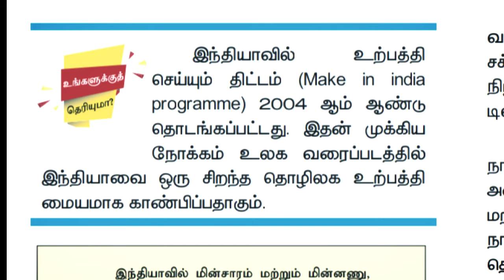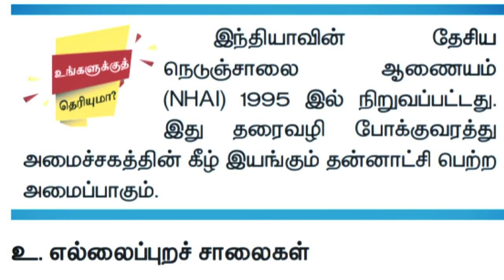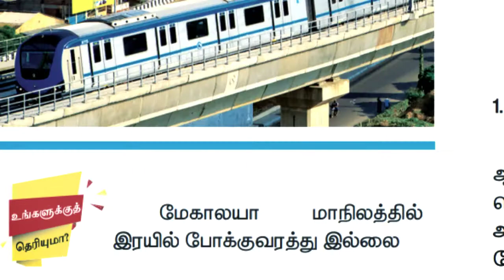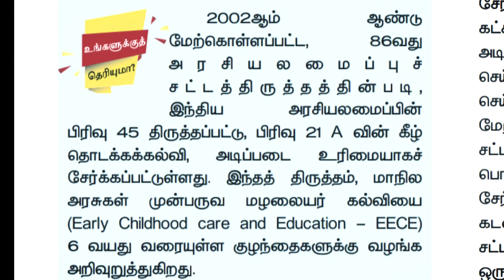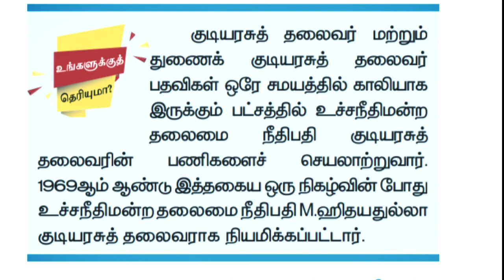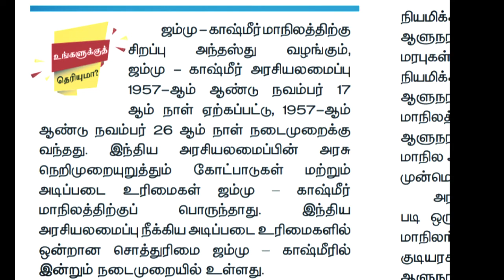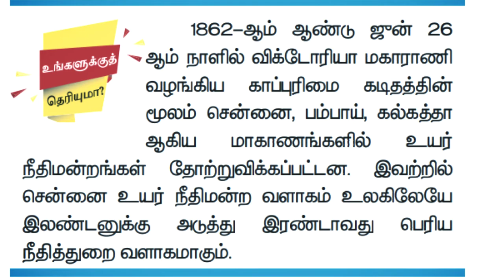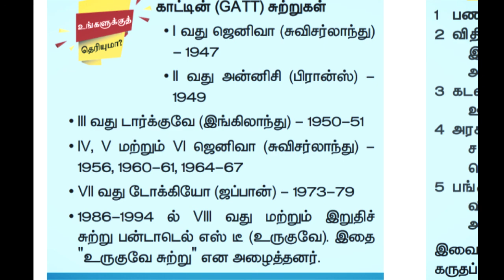10th social science new book in tamil | Do you know Q and A | 1 Marks Q &A |TNPSC |Part 2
This video Explained in tamil